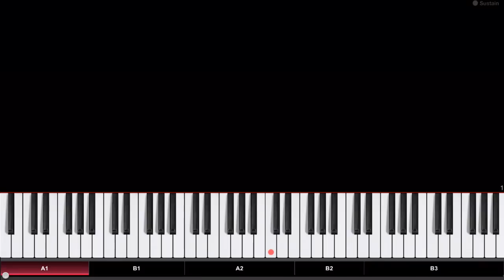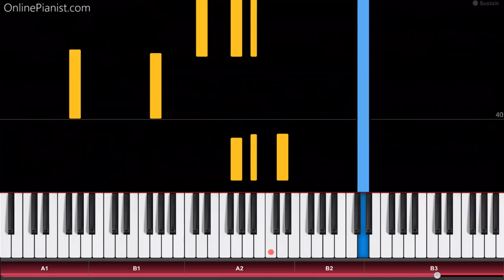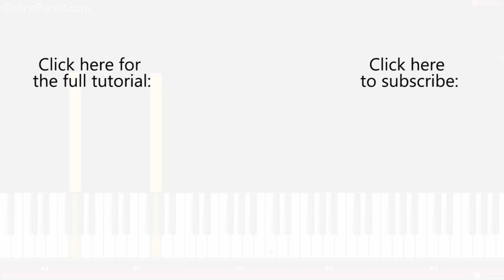IT - Every 27 Years - Piano Tutorial - How to play the main theme from Stephen King's "IT" (2017)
How to play “Every 27 Years”, the main theme from the 2017 horror film “IT” (based on the novel by Stephen King) on piano!
Listen to this Every 27 Years cover and learn how to play it yourself with our piano lessons.
Check out the full piano tutorial for “Every 27 Years” on our

"Every 27 years" is the first song on the soundtrack to the 2017 horror film "IT", which is based on Stephen King's novel from 1986.

The soundtrack was composed by Benjamin Wallfisch.

On the soundtrack, a child's voice can be heard singing alone, before this beautiful (and mysterious) piano theme starts playing…

On our website, you can find piano tutorials for music from other TV shows and movies, such as great film scores by Hans Zimmer,  the theme from House of Cards, famous melodies from Star Wars, opening themes from the Simpsons, Family Guy and Steven Universe, as well as many great songs from Anime shows and much more!